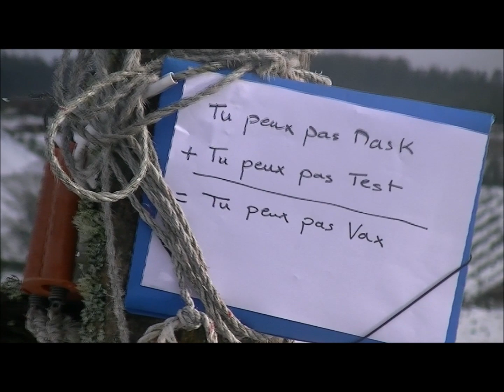Equation de l' Impuissance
Prise de vue, montage, composition musicale; mixage; mastering, édition par Sam Telam. Janvier 2021.